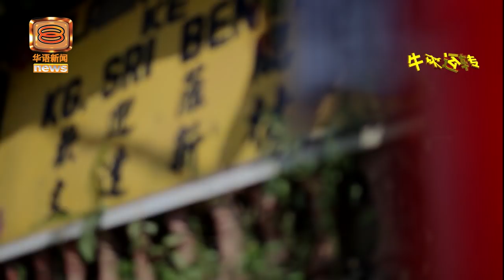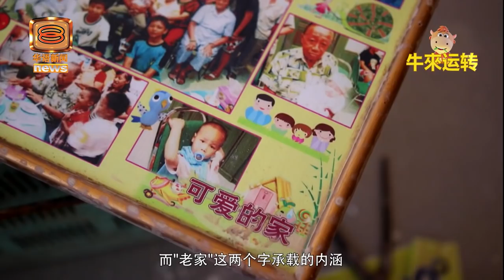半世纪洪灾年关前突袭 彭亨文达老家灾后新生 | 走过疫年牛来运转【2021.02.13 八度空间华语新闻】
一场世纪瘟疫打乱不少人的新年计划，再加上政府实施行管令，不少人不曾想过自己和家的距离犹如山南海北，过节也无法回家。

就在上个月，半世纪以来最严重的洪灾肆虐彭亨西南部小镇文达，令游子牵挂的家乡满目疮痍，当地灾黎在过节前疲于抗灾又抗疫。

不过这场洪灾却也让这座小镇绝处重生，灾黎重新出发。《走过疫年牛来运转》新春专题系列第二章，一起到文达聊灾情，话老家。